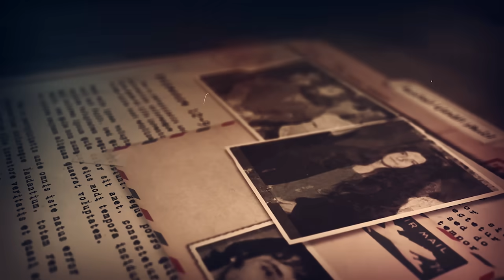المحقق - أشهر القضايا العالمية - الجزء 1- سر السيارة المستأجرة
عملية إطلاق نار نفذت في "جوش" و حبيبته "آمبر" في نيويورك بالولايات المتحدة الأمريكية سنة 2018 بعد بحث مطول عن هوية الجاني إكتشف المحققون أن دوافع الإنتقام كانت أهم الأسباب وراء الجريمة و حادث بسيط على الطريق السريعة حل اللغز

صفحة المحقق علي الفيس بوك :

 / almohakek008
صفحة المحقق على انستقرام :

 / al.mohakek